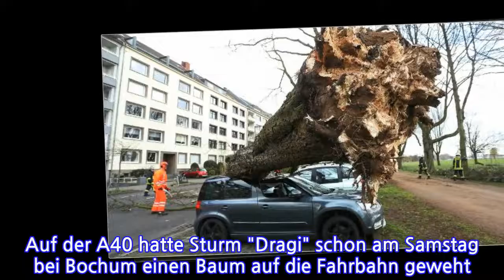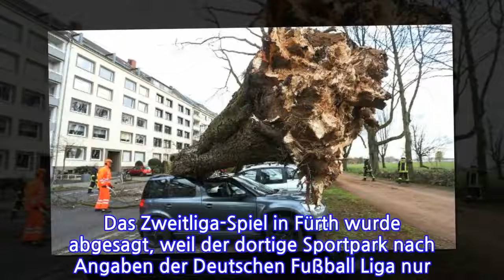Sturm "Eberhard"BahnerwarteterheblicheProblemeimBerufsverkehr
Allerdings erwartete die Bahn für den Montag noch teils erhebliche Beeinträchtigungen im Berufsverkehr, vor allem in NRW. Genauere Informationen könnten erst am Montagmorgen gegeben werden, hieß es. Reisende wurden aufgerufen, sich im Vorfeld zu informieren.